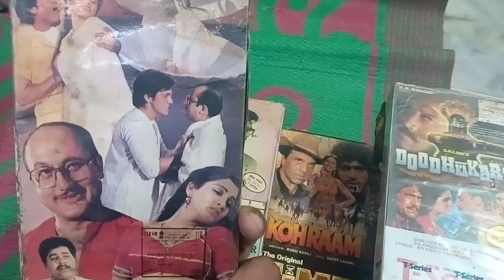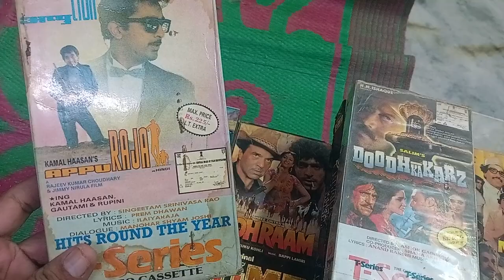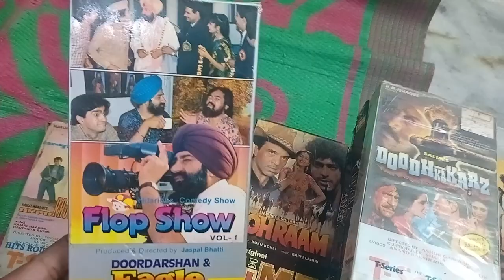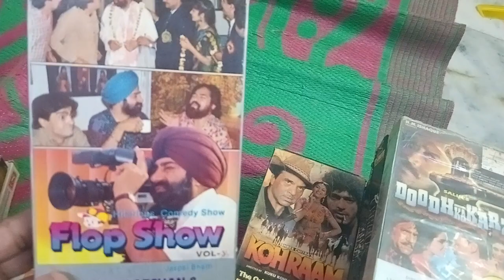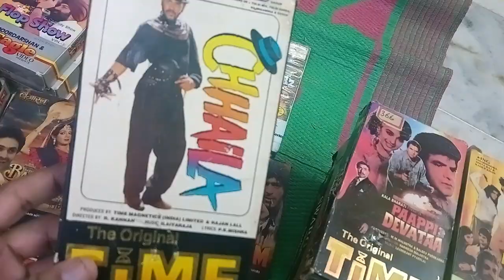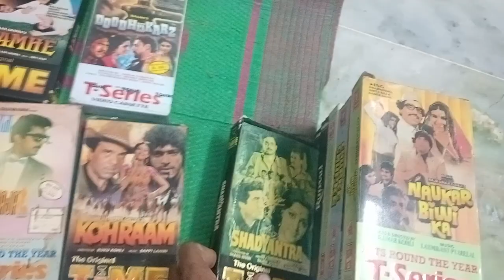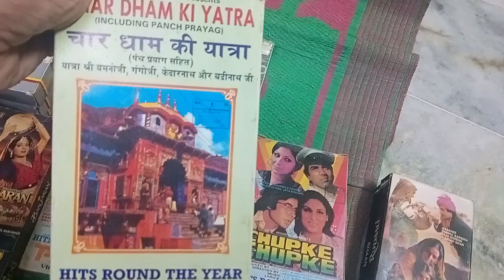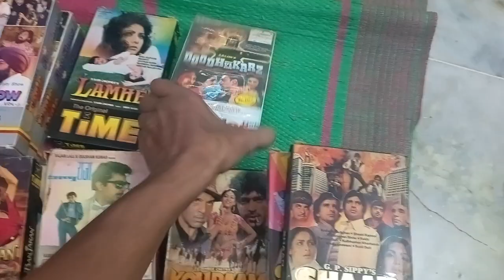VCR vedio cassette#9953369468## for sale